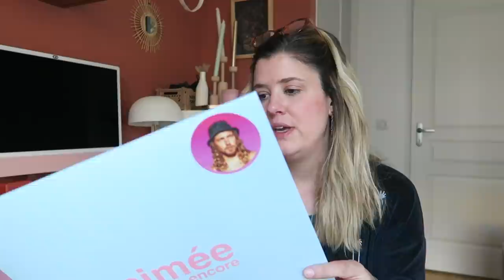HAUL | Mes cadeaux de Noël 2021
Produits mentionnés :

– Sac Miu Miu